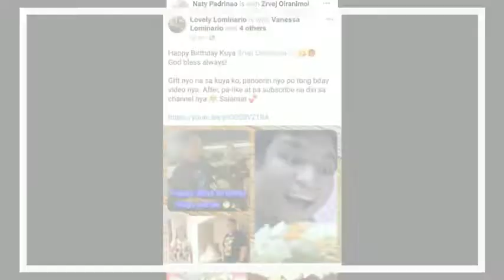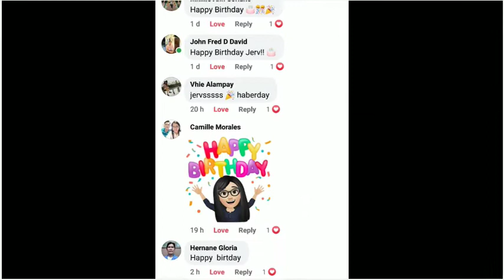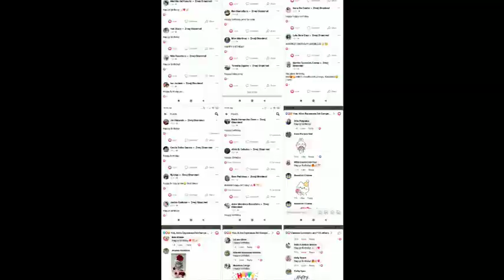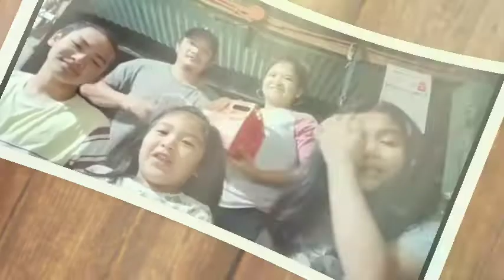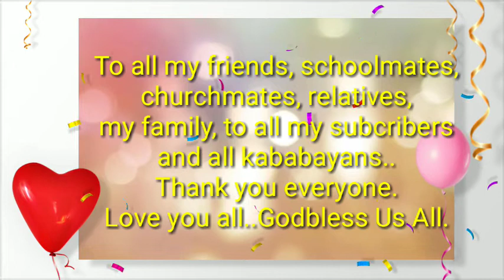Birthday Greetings Jervie@32 | JeRVuzog Vlogz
Vlog title: Birthday greetings Jervie@32

Thanks for all the greetings and efforts you've given to me.May Godbless you and your whole family. And thanks for all your support.Love you all guys.

You can also visit and like this:

Here's my other videos, hope you can also watch it.

Godbless 🙏